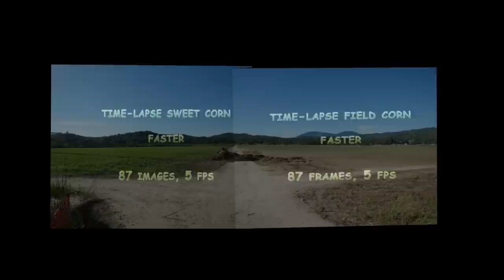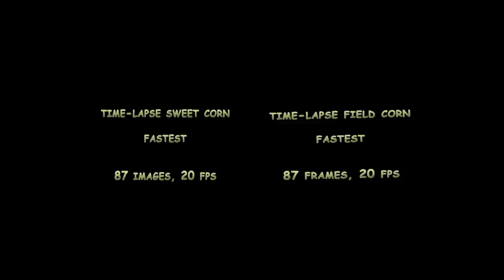Time-Lapse Panorama Cornfield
Panorama of 87 images from 2 cameras, taken over 120 days, from June 12 to October 10, 2012, capture a cornfield  from seedlings to harvest.  Sweet corn on the left, field corn on the right.  The animation runs 4 times, each twice as fast as the previous.  The field of view of the camera is wide angle, which causes some radial distortion as the hand-held camera position changes over 87, late-afternoon visits.  The sun angle swings from solstice to equinox.  North is near the middle of the panorama.  Smoke from forest fires in the Siskiyou Mountains and a few flocks of Canada geese are seen.    Beware of information overload, replay may be necessary to absorb all the activity.  See also:

Location is Fort Vannoy Farms on the Rogue River, Grants Pass, Oregon